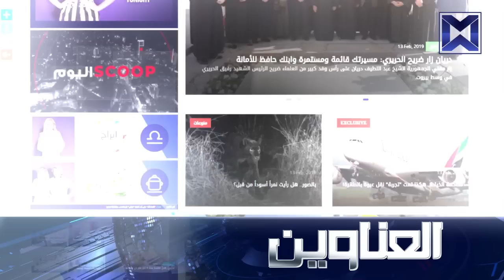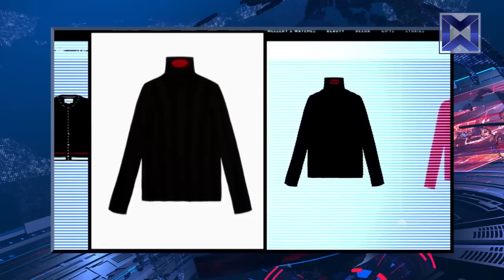"نشرت أمل".. في الحلقة الأولى عبر "مستقبل ويب"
"نشرت أمل".. في الحلقة الأولى عبر "مستقبل ويب" وضيف النشرة آلان عون